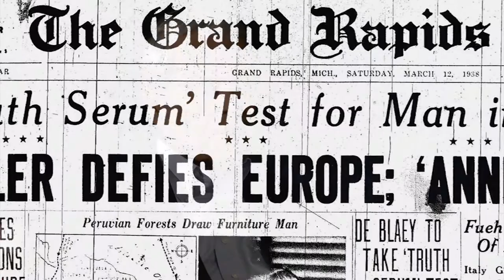Ralph Hauenstein - Newspapers in Grand Rapids 1930's